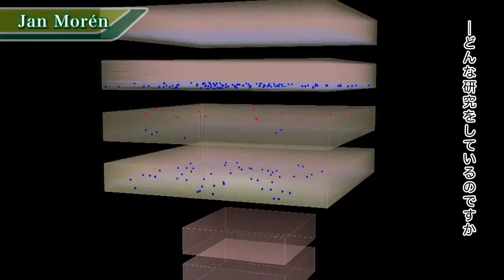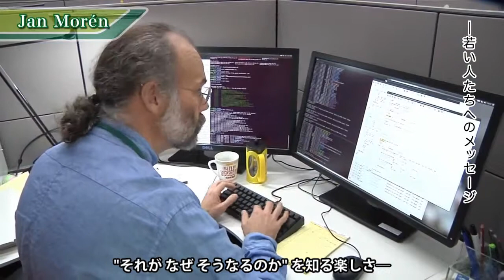研究者に聞く Vol.2 Jan Moren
HPCI戦略プログラム 分野1「予測する生命科学・医療および創薬基盤」
Supercomputational Life Science

SCLS研究者へのインタビューVol.2
スウェーデン出身のジャンモレン研究員「知る楽しさや、”なるほど。わかったぞ！”と理解した時の感覚はたまらないものです。」（インタビュー動画より）